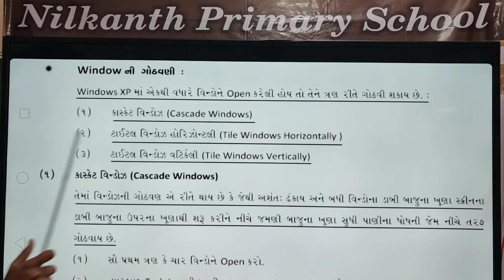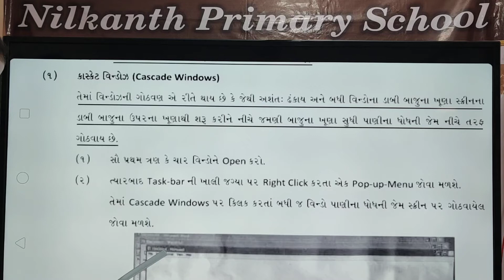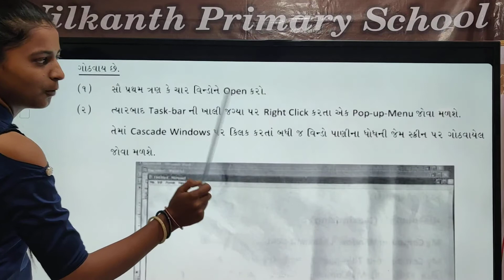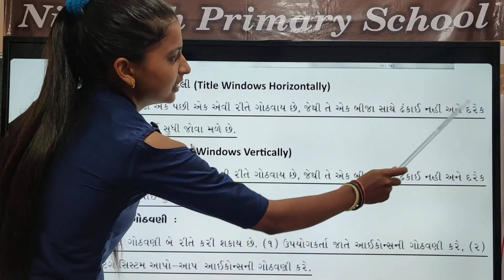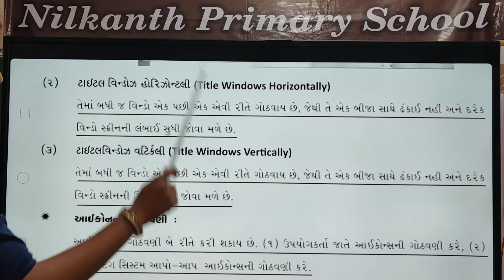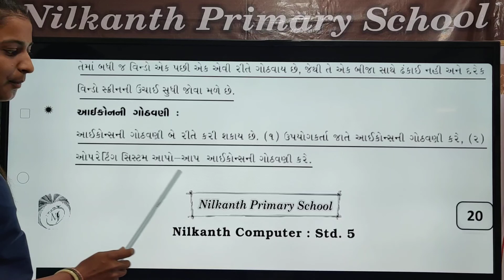computer std 5 page 20